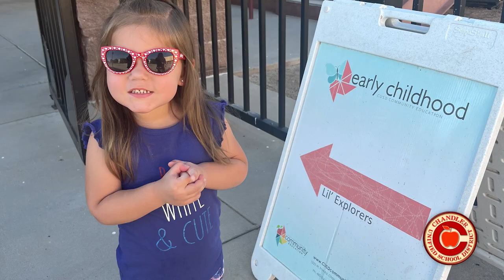CUSD First Day Of School 2023